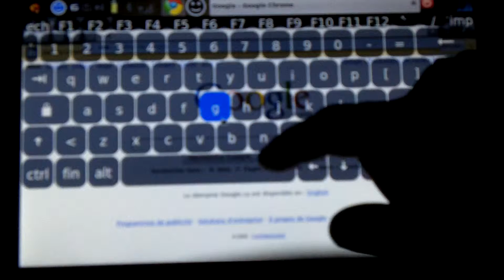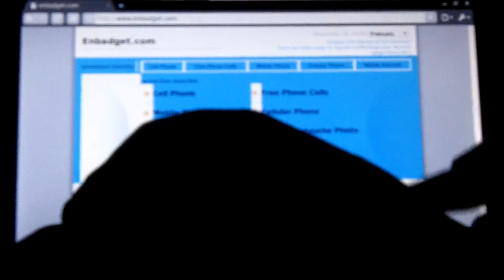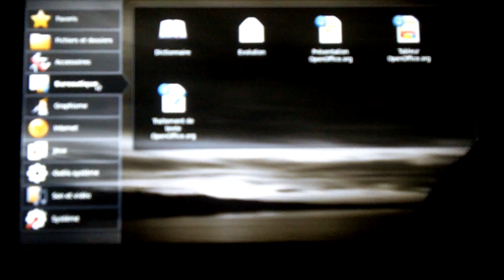laptop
Interfaces du laptop